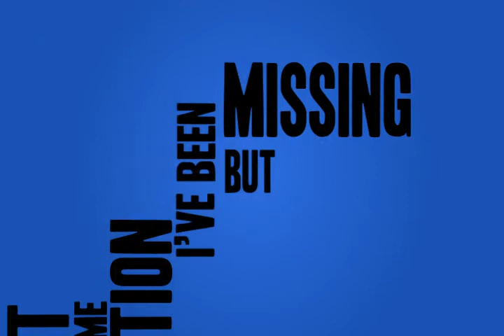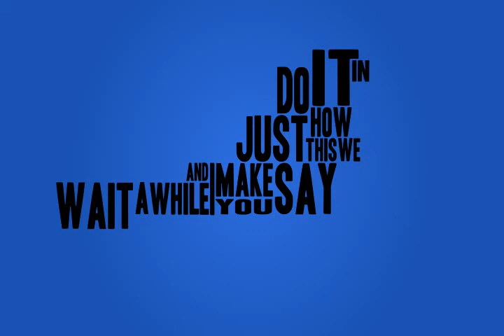typography ths is how we do it in the a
my first typography